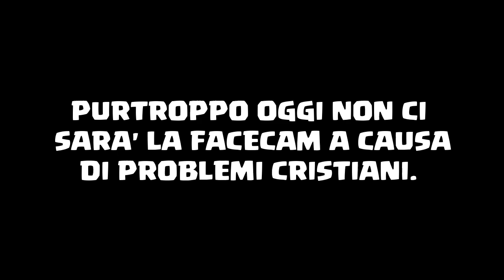BATSHUAYI COME DZEKO! - La mia Carriera #32 (FIFA 18)